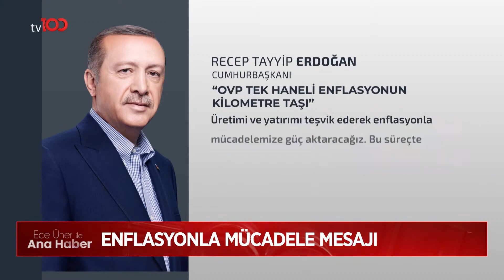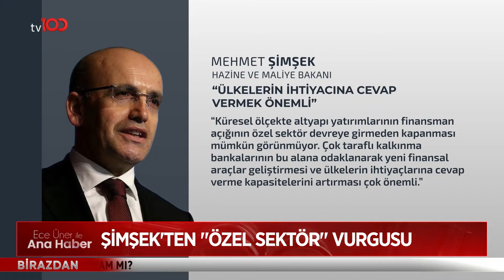Erdoğan'dan ABD'ye F-16 Mesajı | Ece Üner ile TV100 Ana Haber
Erdoğan'dan ABD açıklaması. "ABD'DEN NET
YANIT BEKLİYORUZ"

Frekans: 11916
Sembol: 30000
Polarizasyon: V (Dikey)
Frekans: 12729
Sembol: 30000
Polarizasyon: V (Dikey)